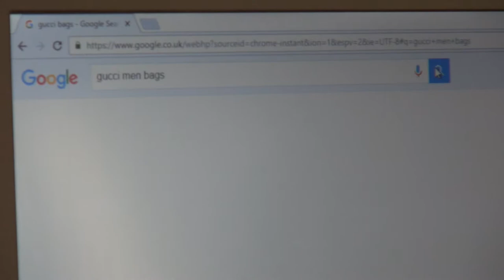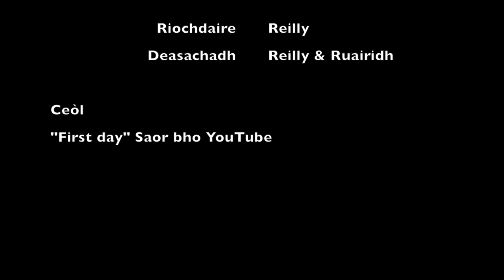Còmhla gu Bràth | Together Forever - Glasgow Gaelic School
A shopping addiction can put pressure on even the strongest of relationships...

Chuireadh an deagh-dhàimh agad leis na bùithtean spàirn air fiù 's an dàimh as làidre agad...